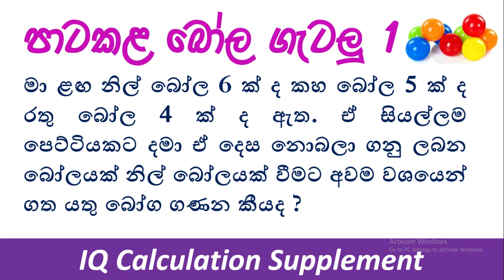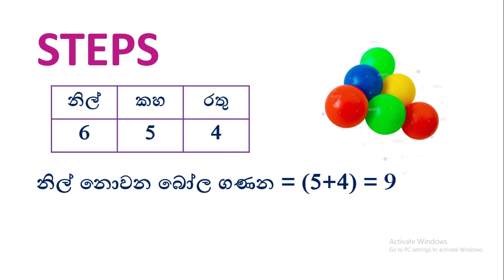Bola Gatalu 1|| පාට කළ බෝල ගැටලු 1 || IQ Colour boll Question|| Buddi Parikshana Abiyogatha